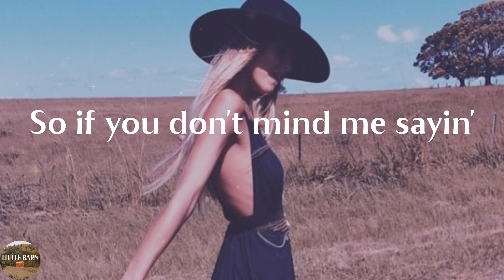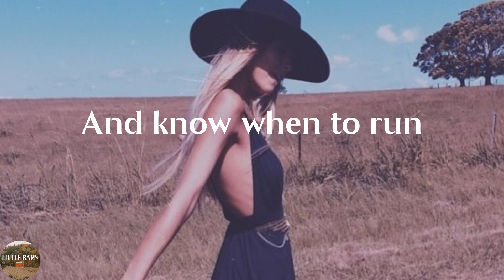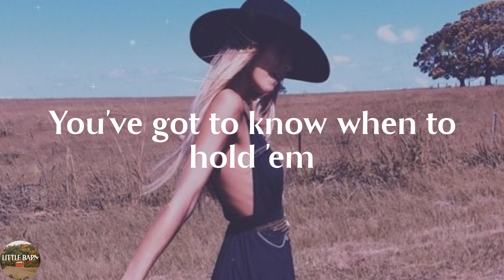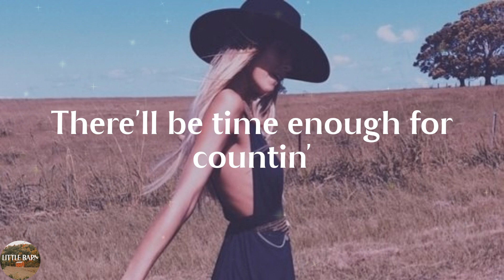Kenny Rogers - The Gambler (Lyrics)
The Gambler by Kenny Rogers lyric video

🔊Lyrics The Gambler Kenny Rogers:
On a warm summer's eve
On a train bound for nowhere
I met up with the gambler
We were both too tired to sleep
So we took turns a-starin'
Out the window at the darkness
The boredom overtook us,
And he began to speak
He said, "Son, I've made a life
Out of readin' people's faces
Knowin' what the cards were
By the way they held their eyes
So if you don't mind me sayin'
I can see you're out of aces
For a taste of your whiskey
I'll give you some advice"
So I handed him my bottle
And he drank down my last swallow
Then he bummed a cigarette
And asked me for a light
And the night got deathly quiet
And his faced lost all expression
He said, "If you're gonna play the game, boy
You gotta learn to play it right
You've got to know when to hold 'em
Know when to fold 'em
Know when to walk away
And know when to run
You never count your money
When you're sittin' at the table
There'll be time enough for countin'
When the dealin's done
Every gambler knows
That the secret to survivin'
Is knowin' what to throw away
And knowin' what to keep
'Cause every hand's a winner
And every hand's a loser
And the best that you can hope for is to die
in your sleep
And when he finished speakin'
He turned back toward the window
Crushed out his cigarette
And faded off to sleep
And somewhere in the darkness
The gambler he broke even
But in his final words
I found an ace that I could keep
You've got to know when to hold 'em (when to hold 'em)
Know when to fold 'em (when to fold 'em)